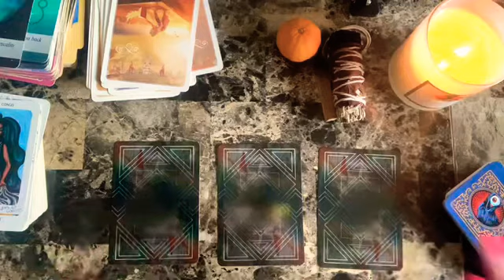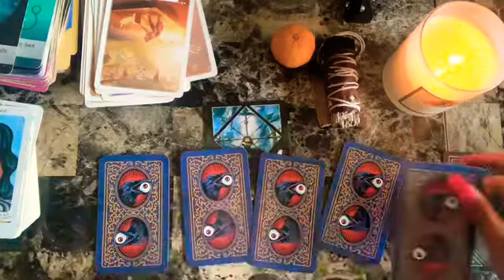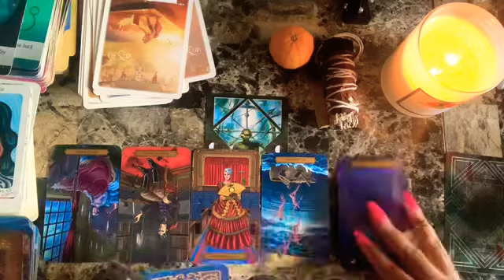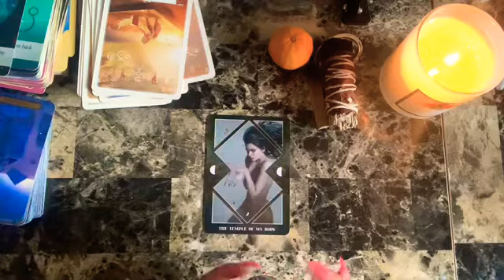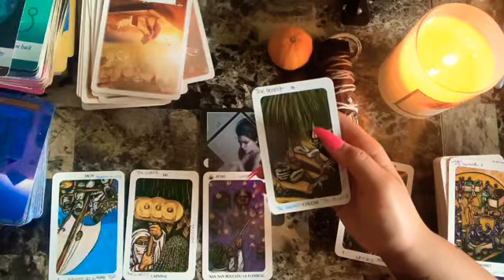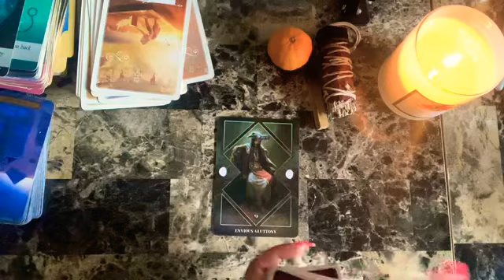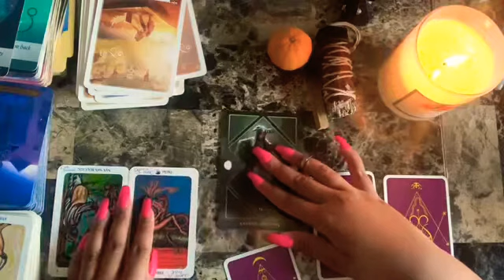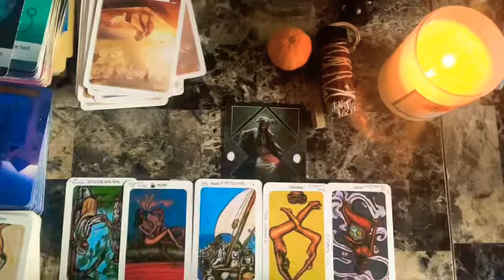What Do You Need To Heal? 🔮 PICK A CARD Tarot Reading | TIMELESS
⏳Time Stamps

(1)01:23
(2)05:29
(3)10:24